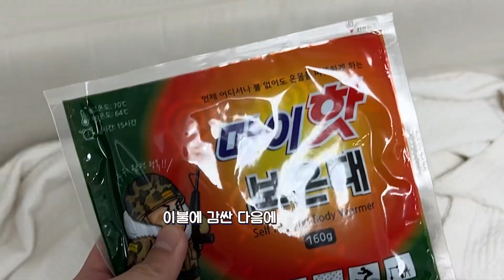호빵이 괴생물체로 변했어요!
Kevin MacLeod의 Iron Horse - Silent Film Dark에는 크리에이티브 커먼즈 저작자 표시 4.0 라이선스가 적용됩니다.

Audionautix의 Brookers Blues에는 크리에이티브 커먼즈 저작자 표시 4.0 라이선스가 적용됩니다.